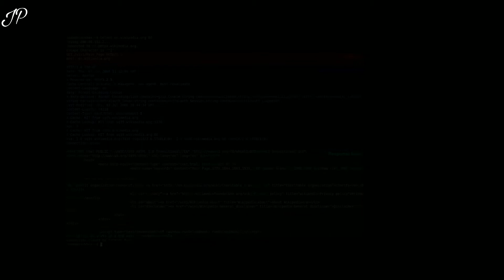What Is the Full form Of Http?